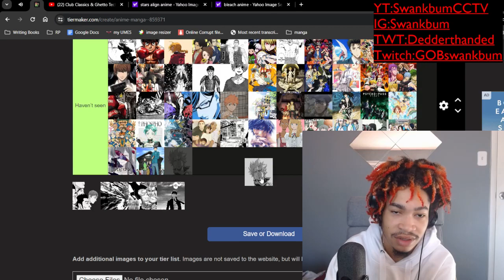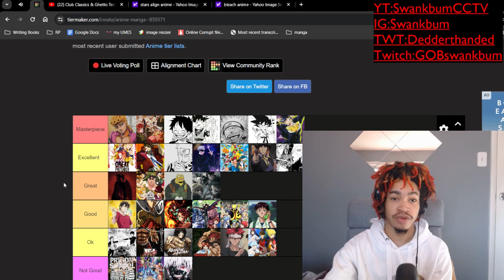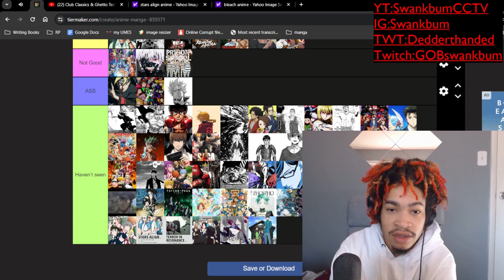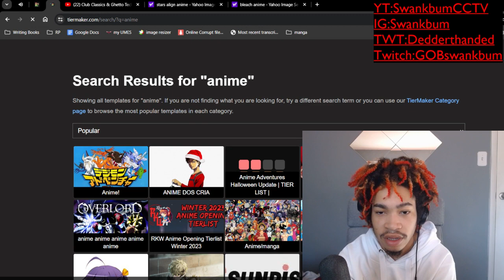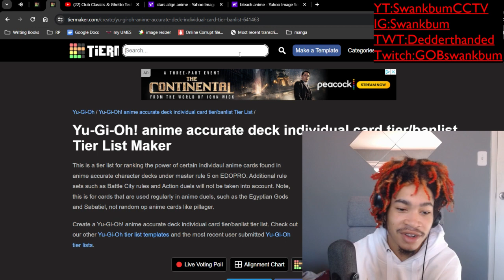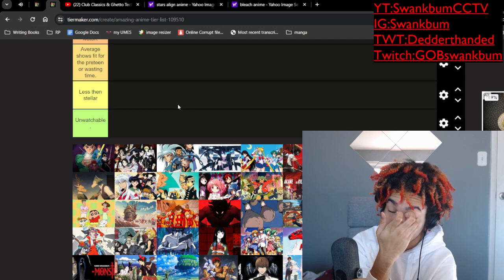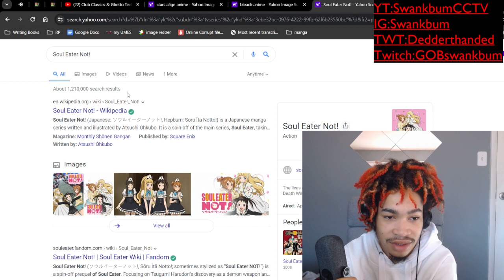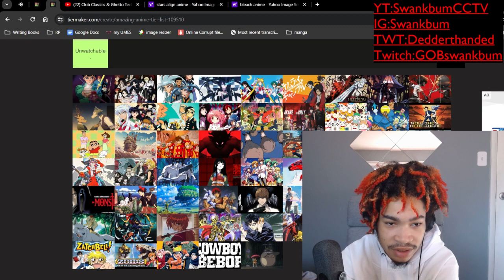Anime 2024 Tier List Part 3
The Last part for the January tier list, some anime reviews coming up soon.